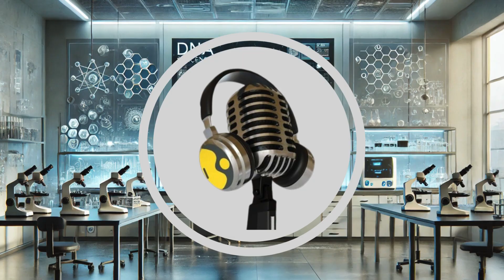New Study Reveals Earth Was a Water World 3.2 Billion Years Ago | WION Podcast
A new study published in Nature Geoscience suggests that Earth may have been entirely covered by a global ocean 3.2 billion years ago. Researchers analyzed over 100 ancient rock samples from the Panorama region in Australia, examining oxygen isotopes to uncover clues about Earth’s early environment. Their findings indicate an absence of continents at the time, supporting the idea of a vast water world. This discovery provides new insights into the origin of life and the planet’s ancient climate. It also offers clues for identifying habitable worlds beyond Earth.